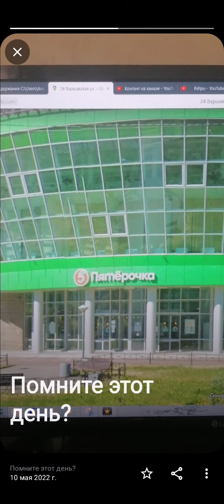14 сентября 2024 г.